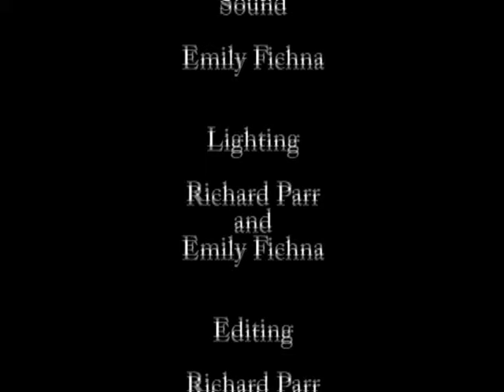Big Issue Leighton Goffe Richard Parr participatory doc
This is a raw cut of my 3 min documentary starring Leighton Goffe and presented by Me. In addition, this a group project for NTU Multimedia course, year 2. Emily Fichna was the other member within the group and I also had help rom Tom Robinson. This documentary is trying to expose the "real" big issue by following a merchant for a whole day, trying to expose the "truth" by asking key and personel questions. There is alot more footage to this film, so I'm planning to create much longer edit, but for know here is a rough edit, a final edit will be completed in the next week.